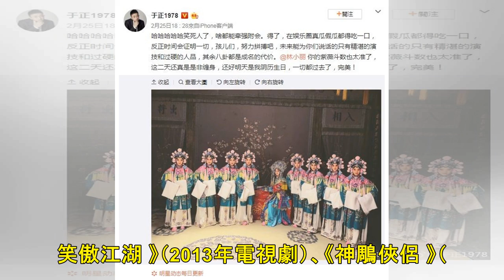于正：時間會證明一切！ 疑聲援吳謹言、洪堯戀愛說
記者張靖容／綜合報導 大陸演員吳謹言25日才因爆出與同演《延禧攻略》的演員洪堯談戀愛登上娛樂新聞頭條，晚間時他們2人老闆于正就在微博上發文：「時間會證明一切，其餘八卦都是成名的代價。」疑似為2人打抱不...